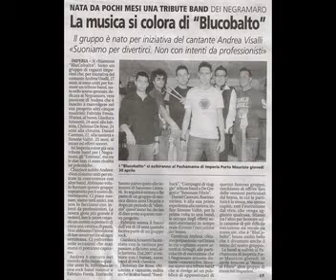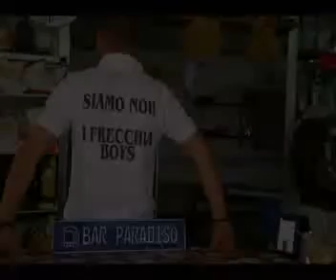BluCobalto Negramaro Tribute - Grazie, estate 2009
Piccolo video di ringraziamento per tutti gli amici che ci hanno seguito durante l'estate 2009, in sottofondo una versione live proprio di "BluCobalto". Grazie!!